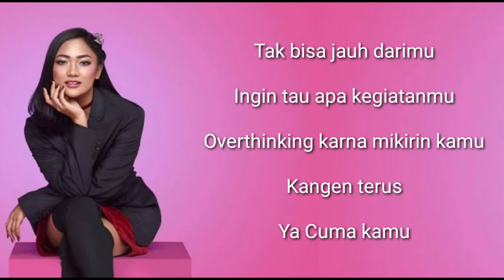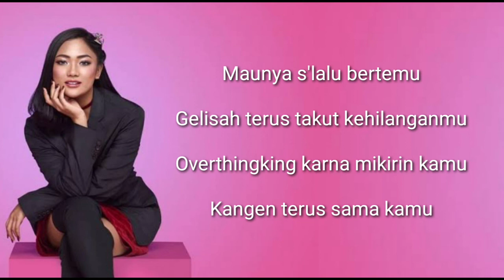Marion Jola - Overtingking ( lirik )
Kerlap malam kini jenuh
Tanpa dirimu
Kasihku ku jatuh, berulang-ulang lagi karnamu

Oo, setiap waktu
Oo, ingat kamu
Cintaku oooh

Tak bisa jauh darimu
Ingin tau apa kegiatanmu
Overthinking karna mikirin kamu
Kangen terus sama kamu

Maunya s'lalu bertemu
Gelisah terus takut kehilanganmu
Ooo

Terasa sepi, cemasku
Aku menunggu kapankah kita kembali bercinta
Yang kubutuhkan hanya dirimu

Mm setiap waktu
Oo ingat kamu
Cintaku uoooh

Aku, ingin bertemu
Ingat kamu setiap waktu

Kangen terus
Ya Cuma kamu